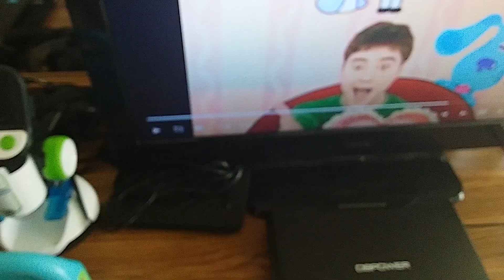BC - We sat on down Compliation (Season 6 Montage)